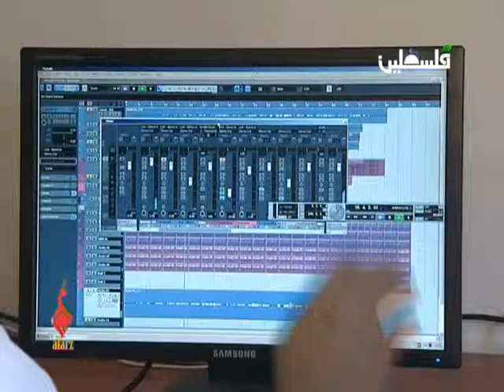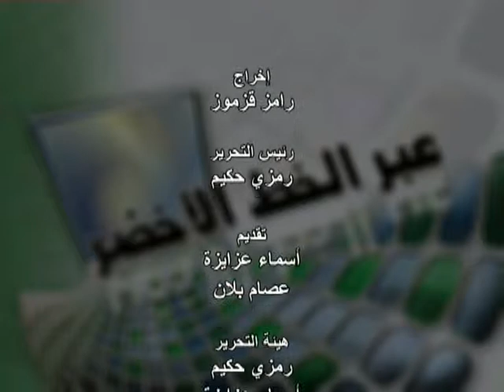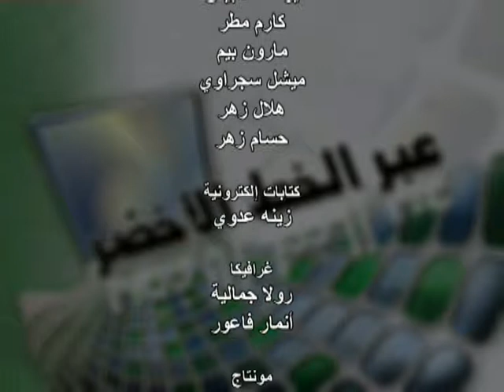عبر الخط الأخضر حلقة 11 جزء 4 - الأغاني سطور في الرواية